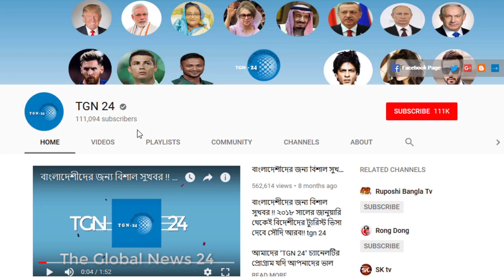সৌদি দুবাই সহ অন্যান্য দেশের আজকের টাকার সঠিক রেট। Today Money Rate 20-02-2023